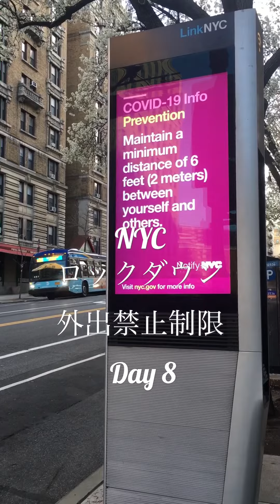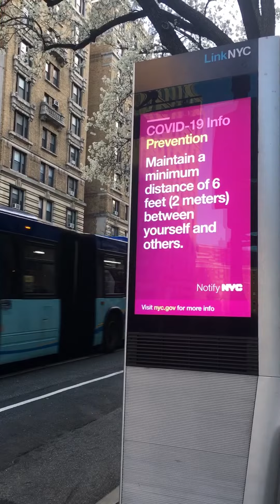NYC ニューヨーク🗽ロックダウン外出制限８日目 - March 28, 2020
新型コロナが発生したのが12週間前。NYCで最初のケースが見つかってから、27日目。州知事が外出制限を出してから８日目の今日は午後から☔️となっています。

スーパーマーケットは食料はいつものように入荷してくれるので、ありがたい！値段は微妙に高騰中。
2メートルの間隔を開けて並ぶことが義務付けられたので、入場制限あり

今日から一部の通りを閉鎖

雨に濡れて🤧引かないように！

健康は富に勝る ‼️ さすがに😷をしている人が増えてきた

外は毎日日曜日のような交通状態

自転車🚴‍♀️颯爽と走っているのは全部デリバリーのアミーゴさん達

3月20日より、バスは無料となりました。その理由は、乗車するのが料金を支払うために前から乗るので、運転手さんの感染を防ぐため。

設置されている電光掲示板にはとにかく自宅待機🏠パブリックスペース(日本語でなんて言うの？)を6フィート空けなさい！を連呼

言うことを聞かない若者には500ドルの罰金を💵とるよ！っと脅かしてます！
が、それも市民の命を守るため！
市長、州知事は毎日1時間にも及ぶコンファレンスを行ってくれて、情報をガラス張りで市民に報告してくれるのがありがたいことです。
ビジネスよりも命を守れ！だそうです。